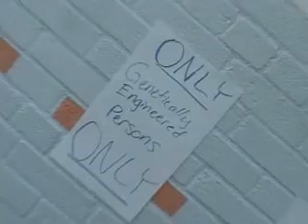The Future of Genetic Engineering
This is my prediction of the future of Genetic Engineering. made for a project in Biology.